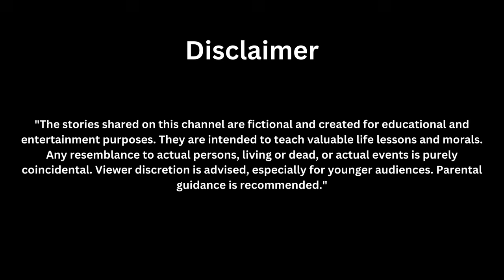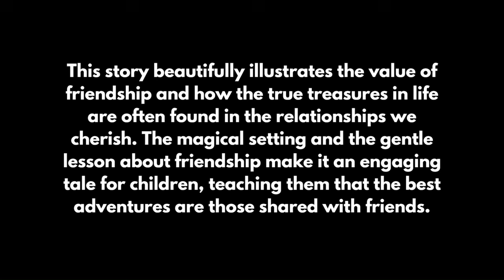하나와 두리 | A korean animated short film with english subtitles (DAEBAK ANIMATION)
Hello subbies 💋✨️

A short film on two friends Hana and Duri and their strong bond of friendship. It's my first take on animated videos so I hope you'd like it. It's basically a moral story for kids as I wanted to start with something simple yet educational.

Daebakedits 🦋
Sarangae💕